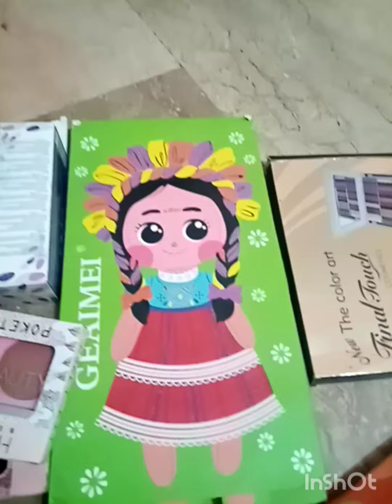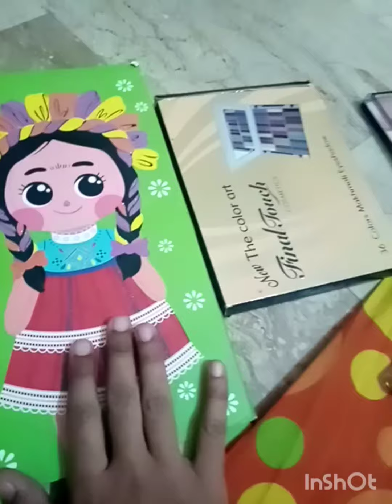My first Vlog.. 📸 🤣🤣